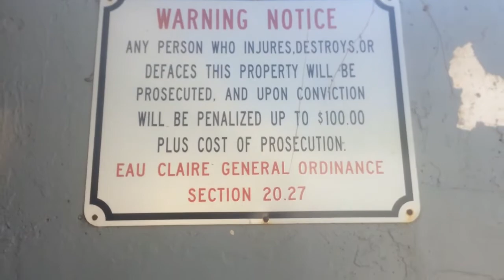Memorial high school Esau Claire tunnel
This is the tunnel under the highway to my school